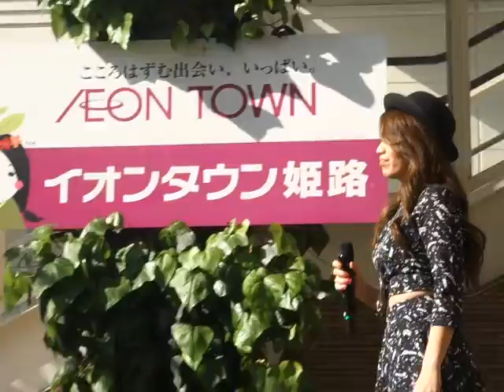Mayu「Waitting for you」(オリジナル)、イオンタウン姫路、１７.０５.１４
(gt. kazuki)　(イオンタウン姫路 Music Fes 2Days 2日目)